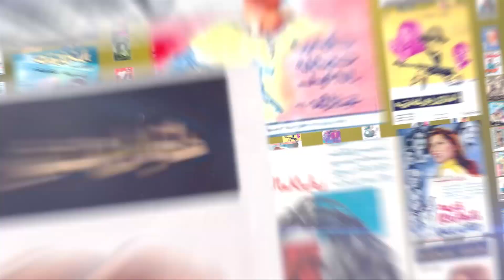تريندات زمان| إسماعيل ياسين يصاب بالصرع بأمر من الملك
إسماعيل ياسين يصاب بالصرع بأمر من الملك فاروق

shorturl.at/nrzno